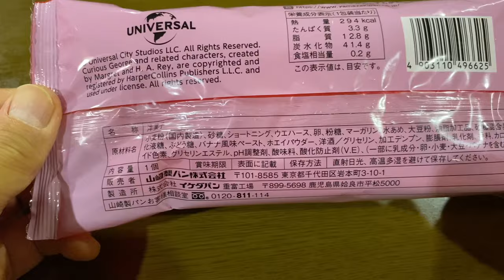【スイーツ（JAPAN sweets）】バナナ風味クリームウエハースサンド（Banana flavored cream wafer sandwich）「山崎製パン（YAMAZAKI）」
バナナ風味クリームウエハースサンド
（Banana flavored cream wafer sandwich）

294kcal